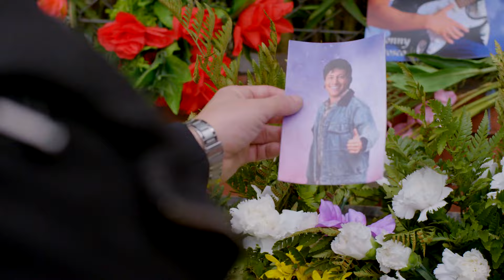Avance del capítulo del jueves 12 😨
¿El accidente de Néctar fue provocado?😨